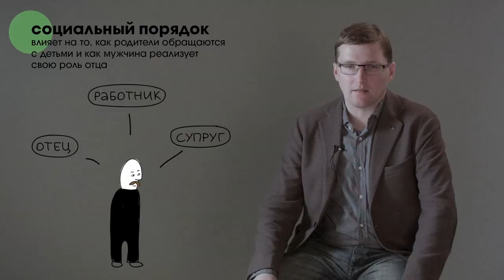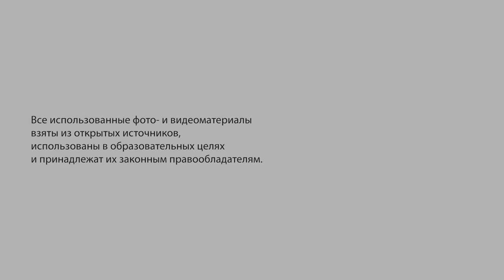Отцовство и родительство / Fatherhood and parenthood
Александр Малышев, социолог проектов по отцовству информационно-методического центра «Анна»:
В нашем обществе существует представление, что отцовство — это буквально процесс механической передачи информации. Одно неверное движение — и ты отец. Все на самом деле гораздо сложнее. Все совсем не так...

Alexander Malyshev, sociologist of paternity projects at the information and methodological centre "Anna":
There is such a belief in our society that fatherhood is literally a mechanical process of [genetic] data transmission. One false move — and you’re a father. In reality, everything is much more complicated, it isn’t like that at all.